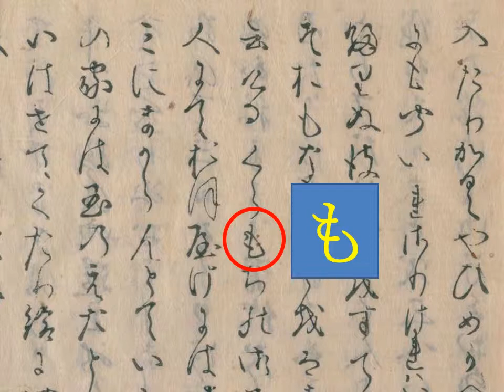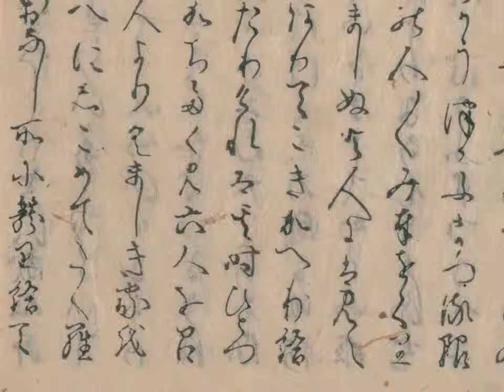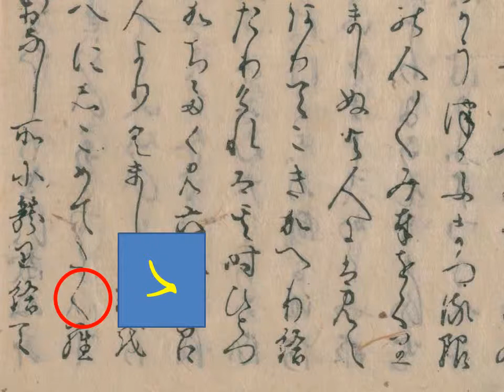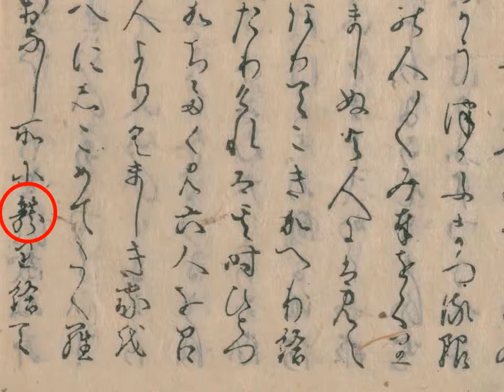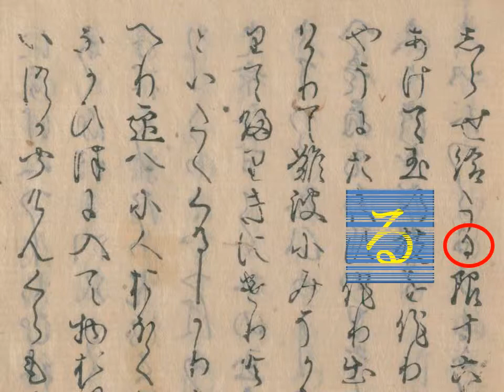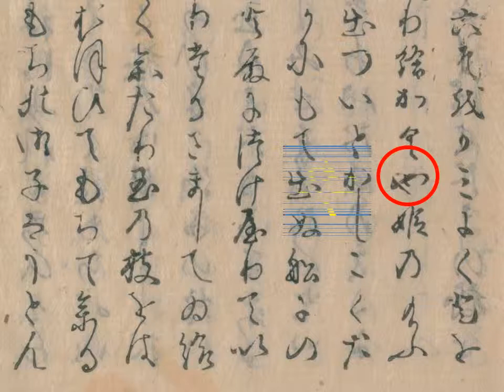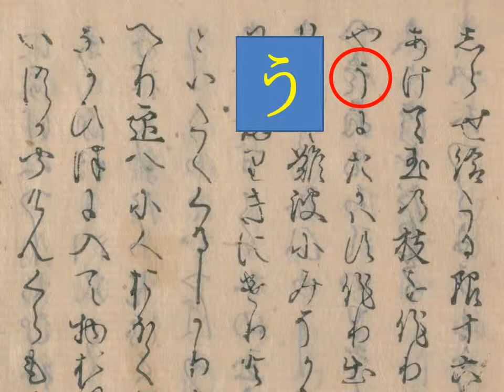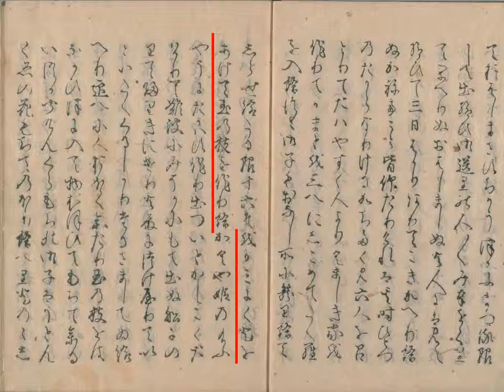くずし字を解読しましょう！ 第11章 竹取物語 第9回 蓬莱の玉の枝 1 Decipher handwriting Japanese! Legend of Lady Kaguya 9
『竹取物語』を読んでみましょう。